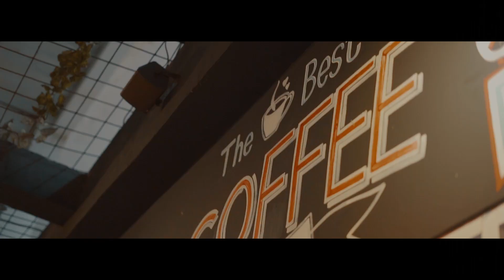LIVE AKUSTIK - CINTA YANG SEMBUNYI (Lirik Subtitles) - GORIS SURI AND FRIENDS , Original Song #01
CINTA YANG SEMBUNYI  - Please Check Lirik pada SUBTITLES
song & Lyrics: Goris Suri

Salahkah bila aku berharap - Inginkan hadirmu spanjang waktu
di sampingku
Hari Berlalu Musim berganti - Tinggalkan aku dan gelisahku
Mengingatmu

Ini harus berakhir - semua harapanku untuk cintamu
SUDAH.

Reff:
Aku tak mau lagi, bersamamu tapi hatimu untuknya
Aku taku mau lagi, jalani cinta yang sembunyi
Biarlah Aku
Mengalah untuknya
dan pergi dengan Luka ku

Hari berlalu - musim berganti
tinggalkan aku dan gelisahku
mengingatmu

Arransemen :
Ferry Bria & Ady Dos Santo

Mixing mastering Audio:
Minno Seran

Reinhard Silla